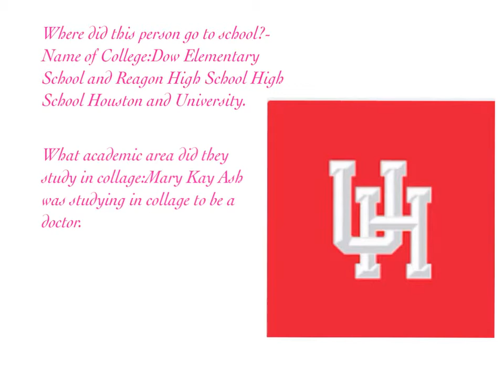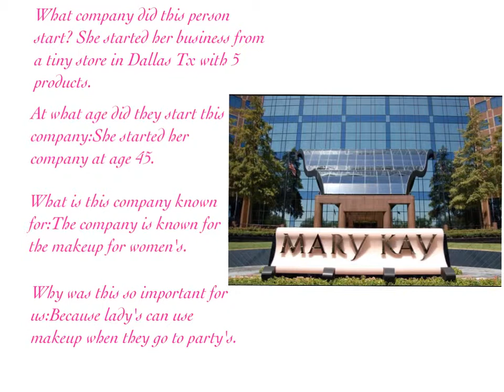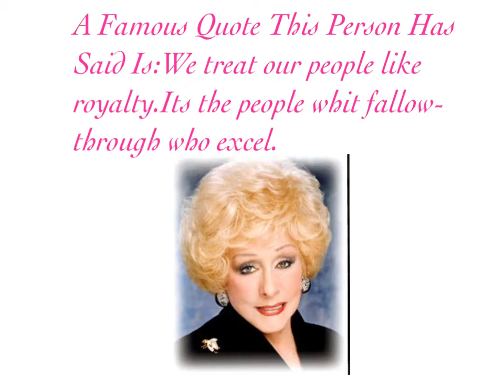Mary Kay Ash